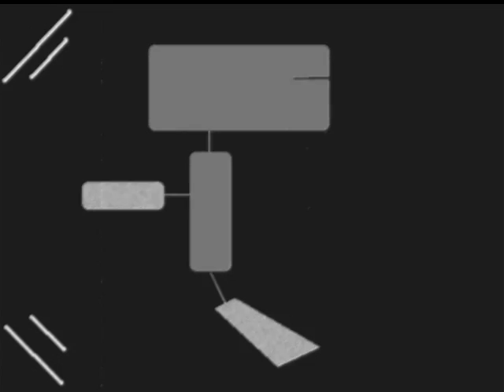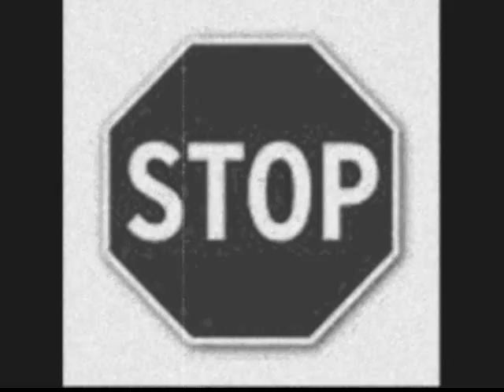The Metronomus Project - Brain Surgin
Created,produced and performed by L.D. Reyes. Lyrics. Into the mind. What will we find? Into the mind, look for the signs..Into the mind, what will we find? Look for the signs. Into the mind. Into the mind. What will we find? look for the signs. Into the mind..